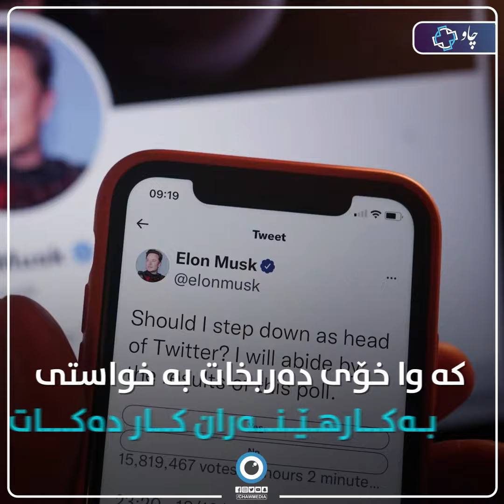ئیلۆن مەسک هەرای ناوەتەوە